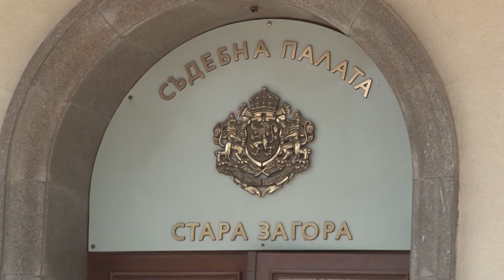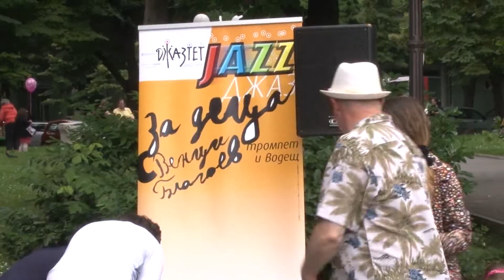07 06 2022 NEWS